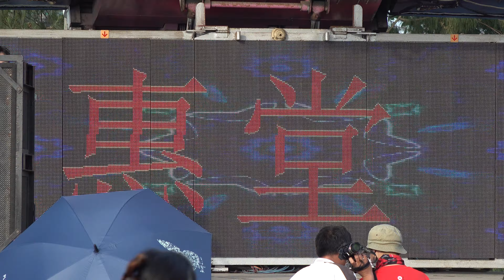玄德慈惠堂普渡會慶贊中元敬神表演roreobre 39